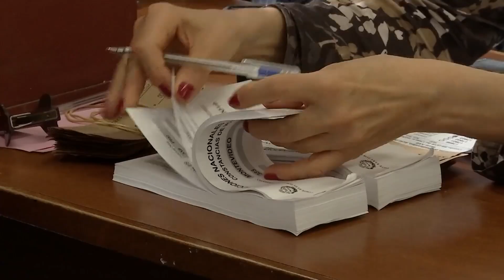Promo: Elecciones Internas 2024 - TV Ciudad (23 de junio de 2024)